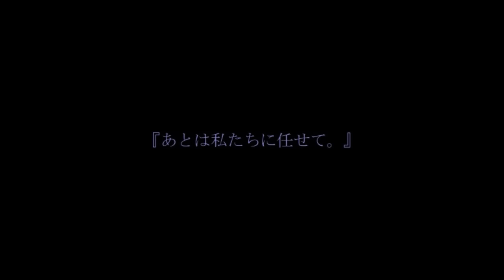７|дﾟ)柳太郎伝記～奇住山編～実況プレイ（まめ♪）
全員集合！！

柳太郎伝記～古宮村編～DLサイト（ふりーむ）

まめ♪実況再生リスト